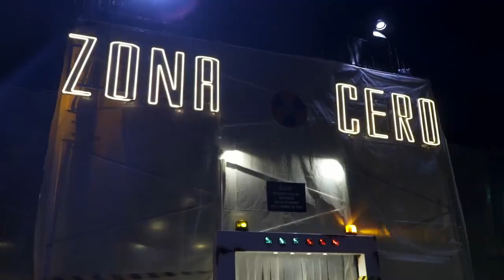Circo de los Hororres | Apocalipsis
Con Apocalipsis llega el cuarto espectáculo del Circo de los Horrores. En esta ocasión trasladaremos al espectador al mundo después del colapso, donde guerras, sequías, enfermedades, caos medioambiental y peleas entre razas han dejado un planeta devastado, sin casi recursos para subsistir.

Una ópera rock circense fusionando por primera vez en un show el mejor rock, la majestuosidad de la ópera, el ritmo del teatro musical y el riesgo del circo.

Bienvenidos al día después